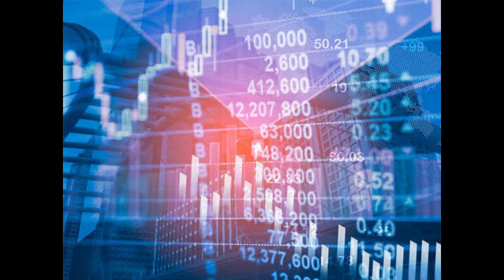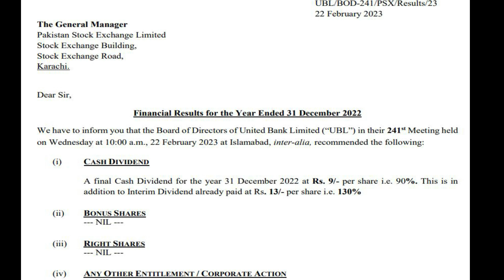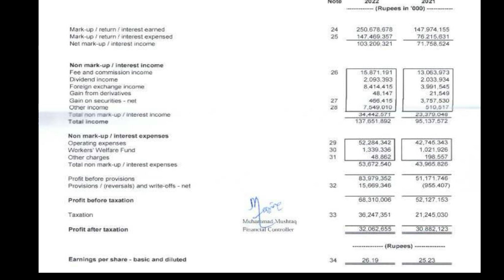how to make money Pakistan stock exchange PSX united bank limited UBL part#6#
UBL has announced a handsome dividend of Rs.9/- per share which accumulates to 13 Rs. per share annual.
WELCOME UBL
A Strong buy call is recommended